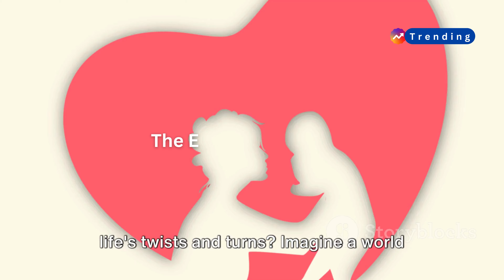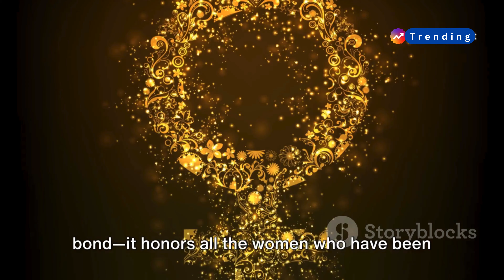Mother's Love Happy Mother's Day | The Power of Mothers' Love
In this heartwarming video, we explore the profound significance of Mother's Day – a time-honored celebration of the unconditional love, unwavering support, and unbreakable bonds that mothers share with their children. Delve into the rich history and cultural traditions that make this day a cherished global phenomenon, and discover the myriad ways in which we can express our deepest gratitude and appreciation for the maternal figures in our lives.

From the timeless gifts and thoughtful gestures to the emotional tributes and shared memories, this video will inspire you to reflect on the profound impact that mothers have on our lives and the enduring legacy they leave behind. Join us as we celebrate the unsung heroes who nurture, guide, and love us unconditionally, shaping us into the individuals we are today.

See Less

OUTLINE:
00:00:00
The Essence of Mother's Day

00:00:26
The Power of a Handmade Gift

00:00:49
A Mother's Love Beyond Biology

00:01:38
The Profound Impact of Maternal Love

00:02:07
Cherishing Memories and Unbreakable Bonds